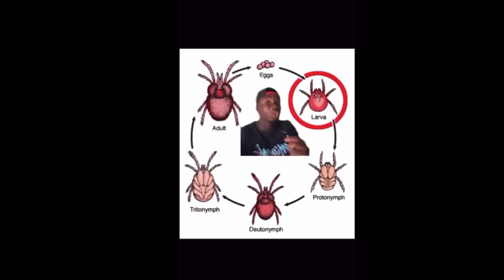"The Terrifying Truth About Chimps" (Casual Geographic Reaction)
Chimps, as explained by Casual Geographic. Thoughts on Harambe, baking soda & vinegar mixtures, spider monkeys and the Wolfpack.

You can watch the Wolfpack Documentary on Amazon Prime.